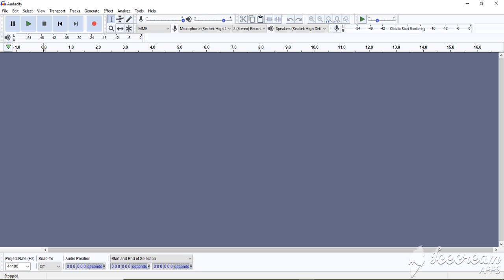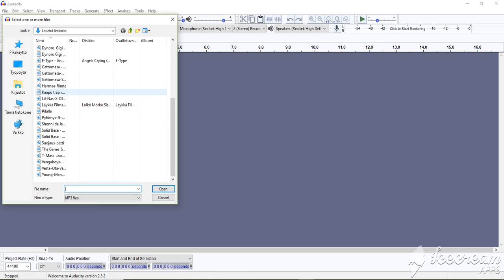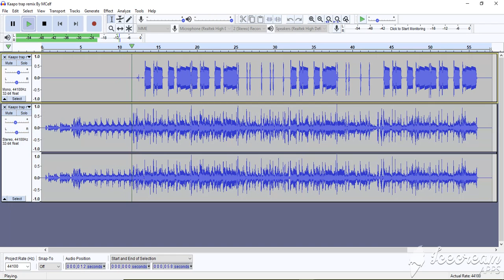60 tilaajan spessu!/60 subs special! BASS BOOST TUTORIAL (AUDACITY) 2 TAPAA/2 INSTRUCTIONS